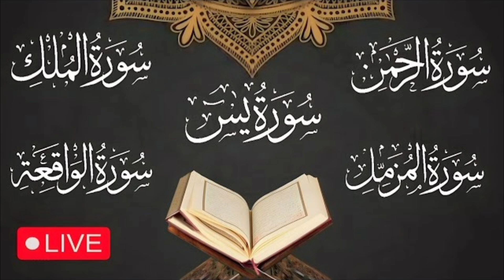subhanallah||khubsurat verses surah Al Rahman| Al mulk| yaseen| muzamail |waiqah||islamic wazifa